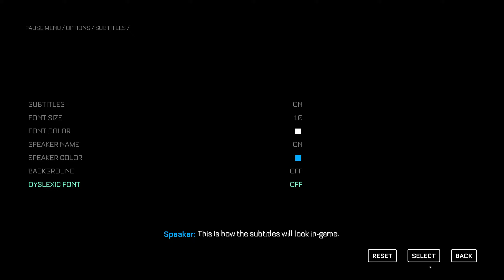The Callisto Protocol | Part 1 - Chapter 1: Cargo & Chapter 2: Outbreak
The Callisto Protocol - Part 1

Intro 0:00
Chapter 1: Cargo 3:42
Chapter 2: Outbreak 12:17

I'm Fox, an Engineer, who plays various games with my longtime gaming friends, aka "Fog People", due to the fog induced games we have played. We play a variety of co-op games, sub and we'll see you in the Fog!

Current Games:
GTFO, FOREWARNED, Phasmophobia, Escape Simulator, Ember Knights, Deep Rock Galactic, Backrooms